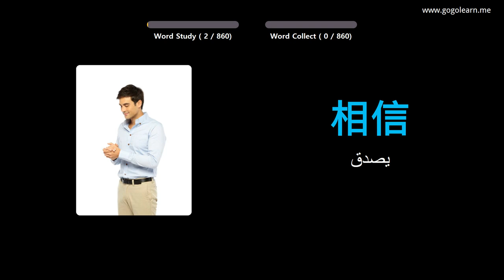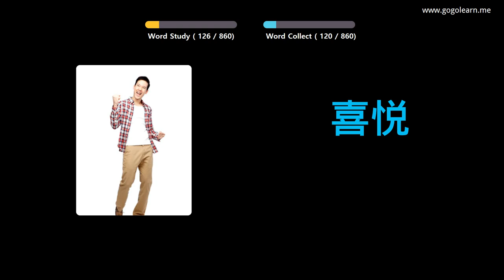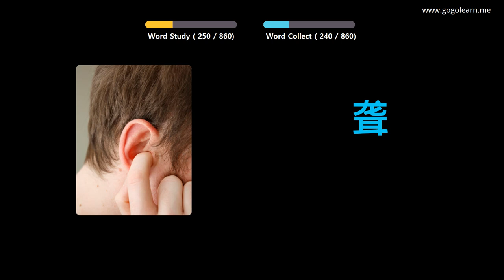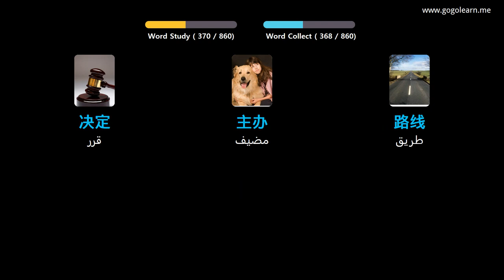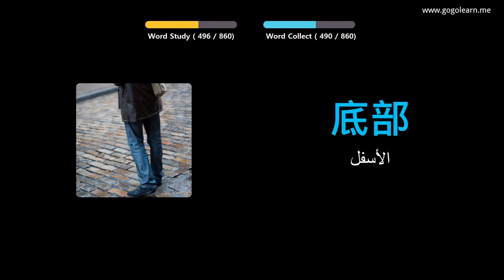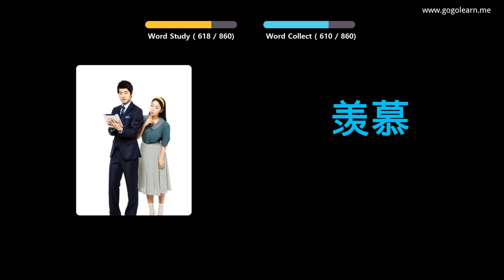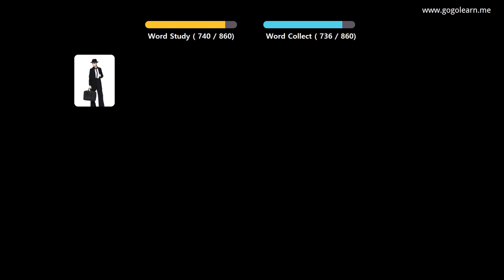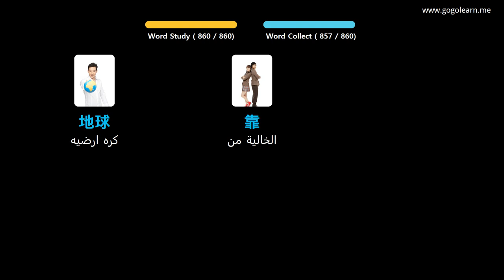تعلم اللغة الصينية بالصور |المفردات الصينية الاستماع أثناء النوم | Golearn